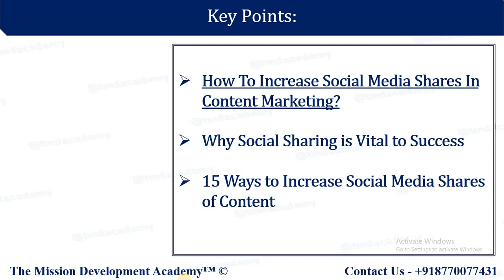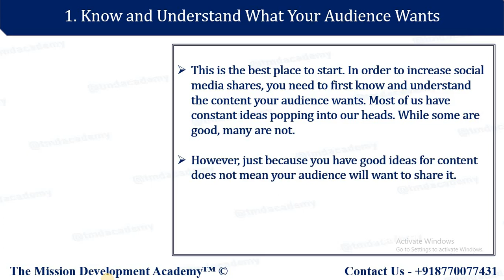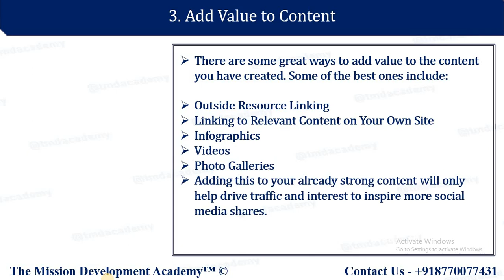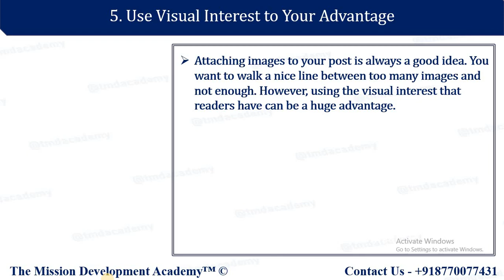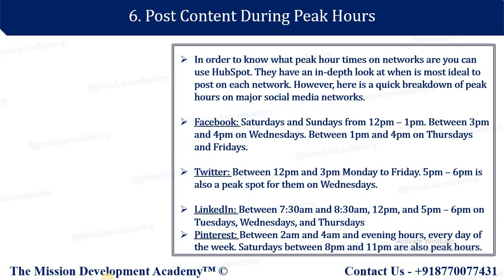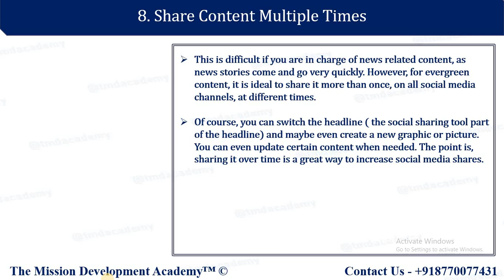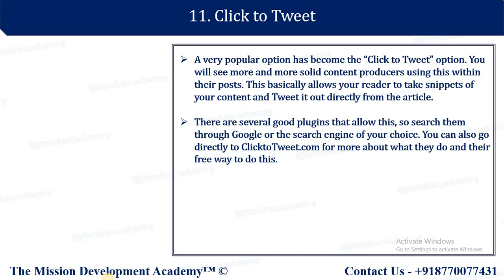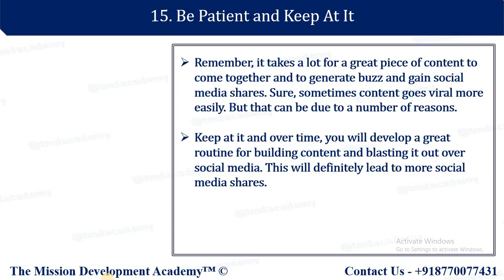How To Increase Social Media Shares In Content Marketing |CONTENT MARKETING COURSE||30|| D.M.||TMDA